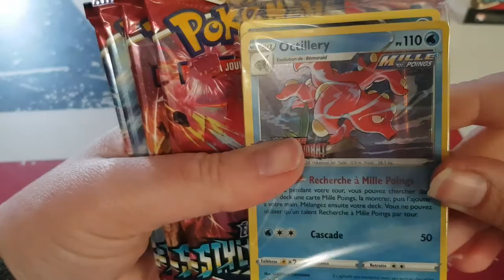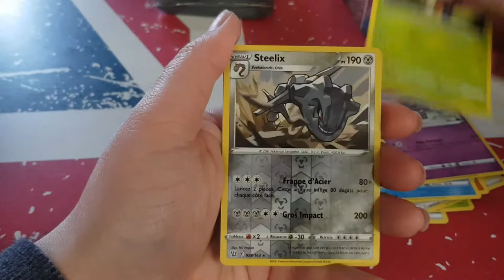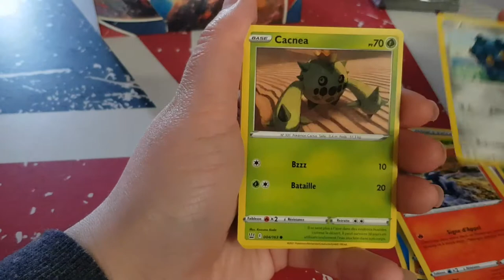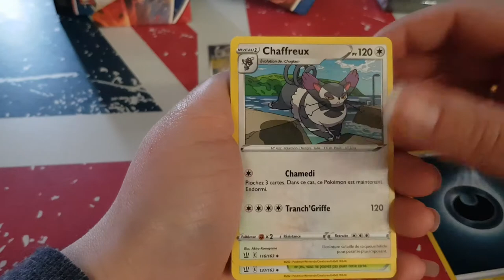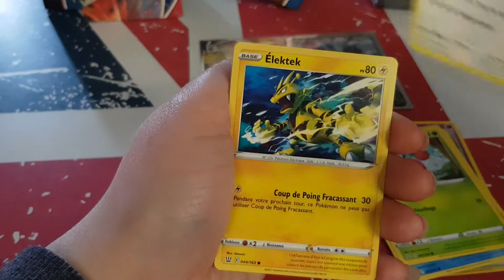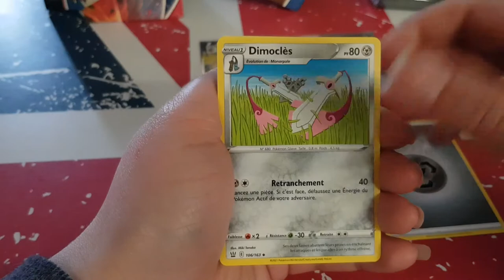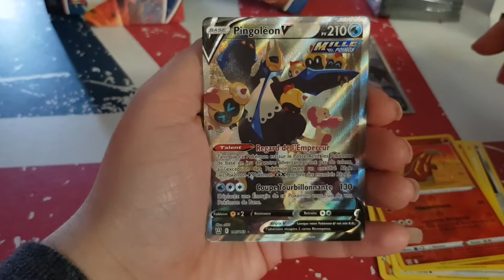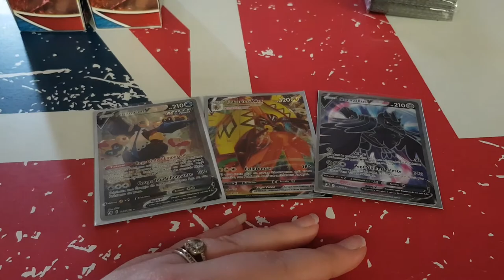Ouverture styles de combat Pokémon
Hola il est l'heure tant attendue .Ouverture Styles de combat Pokémon.

ma wishliste:

Mon compte

ma wishliste: